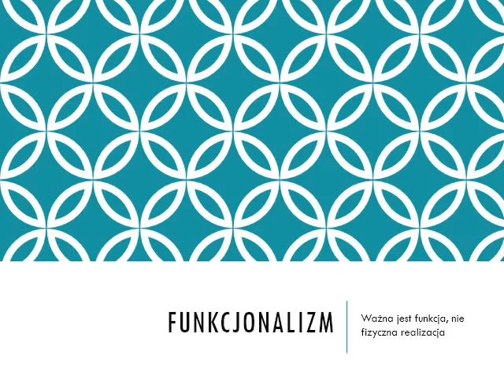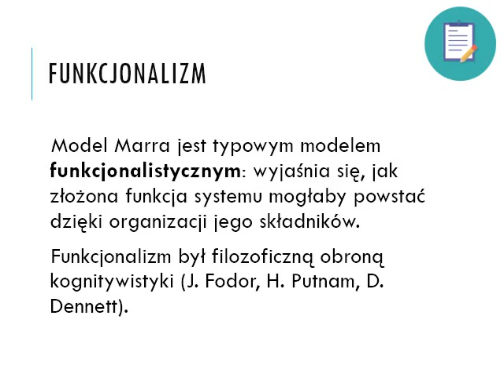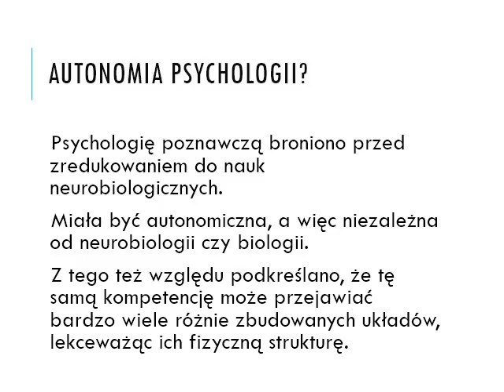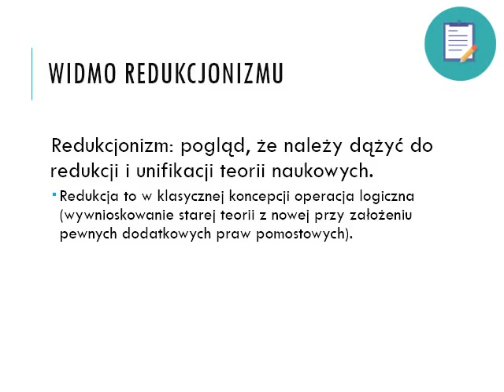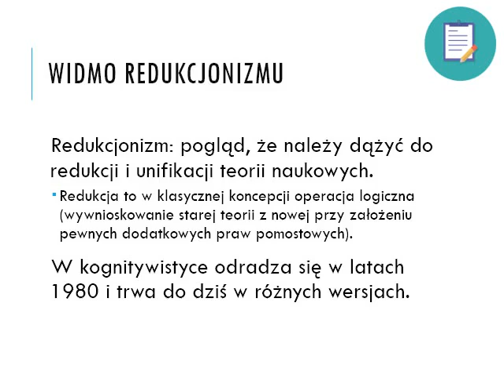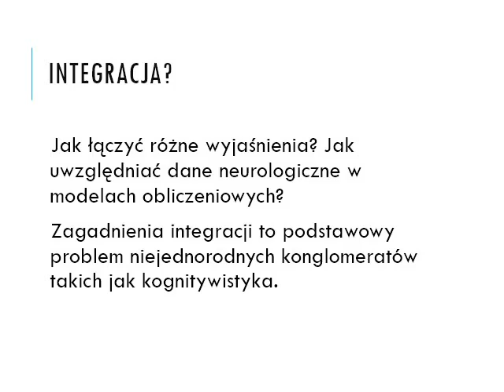Wstęp do kognitywistyki, wykład 1: funkcjonalizm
Ważna jest funkcja, nie fizyczna realizacja